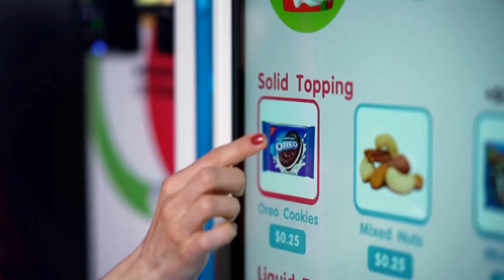The Kream Store’s Ice Cream ATM🍦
Ice Cream ATM 🍦